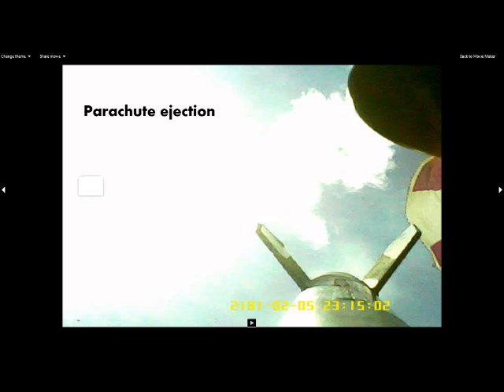Model Rocket Onboard Video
Flew my Estes Big Bertha with an onboard 720x480 keychain videocam on Saturday, July 25, 2015 at Kentland Farms, Virginia Tech. Part of a great day of rocketry with New River Valley Rocketry club.